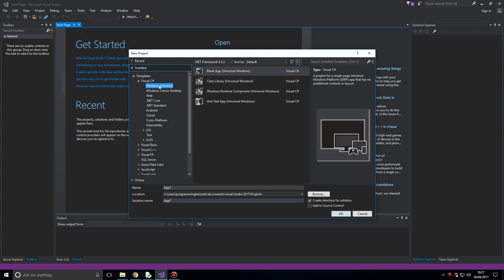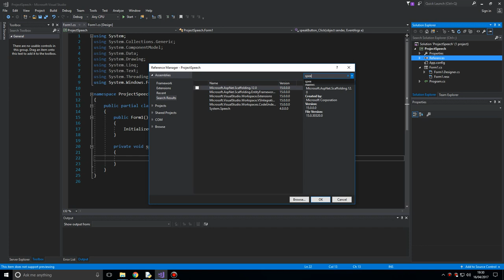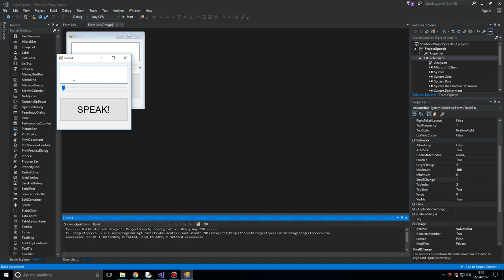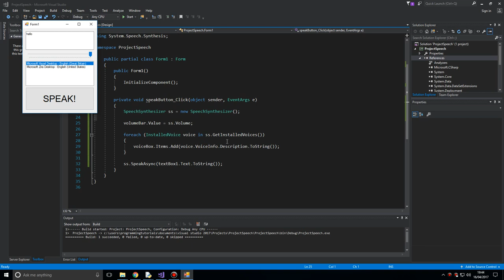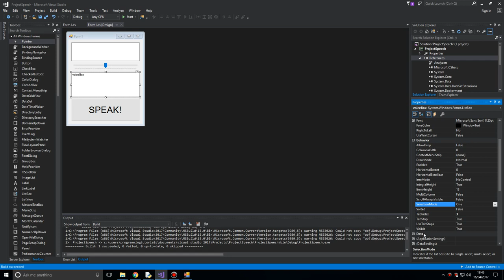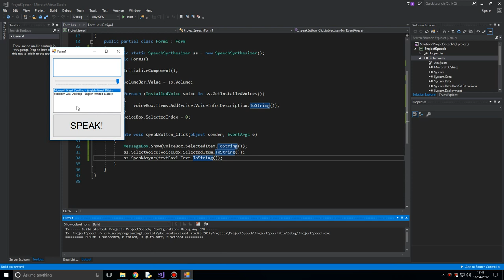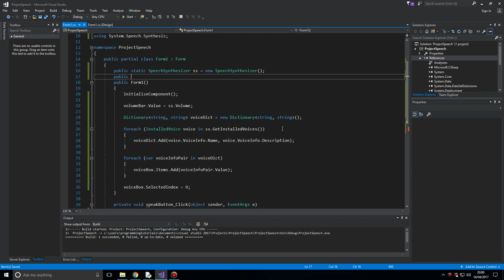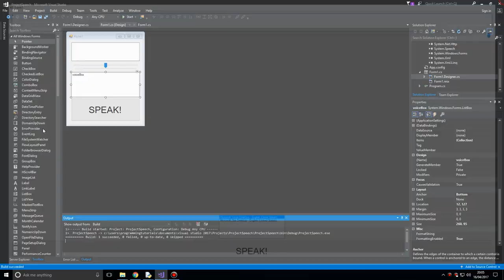C# and Visual Studio - Text to Speech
In this video I take a look at Microsoft's Speech Narrator. We explore how to code in C# and work with the .NET Framework.